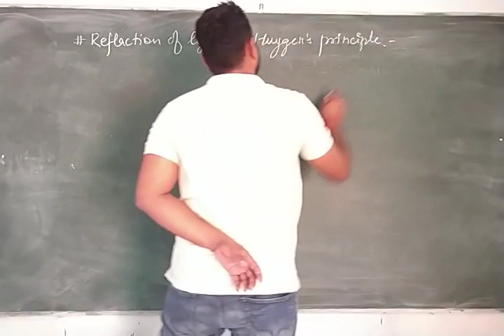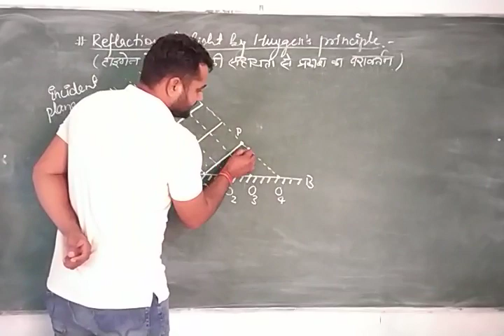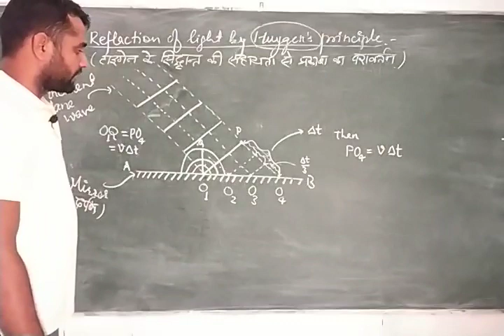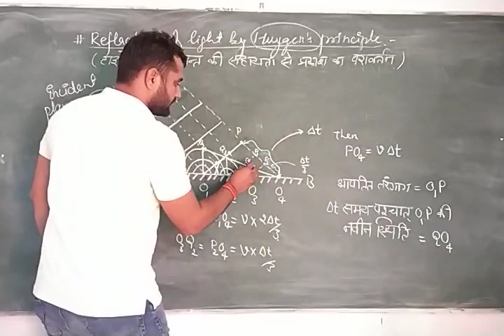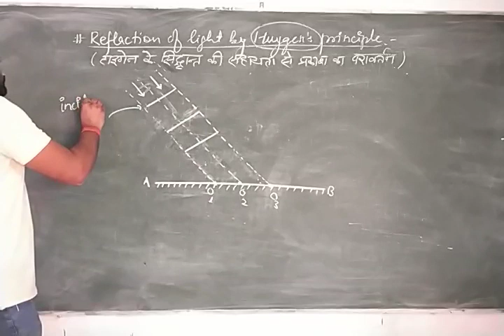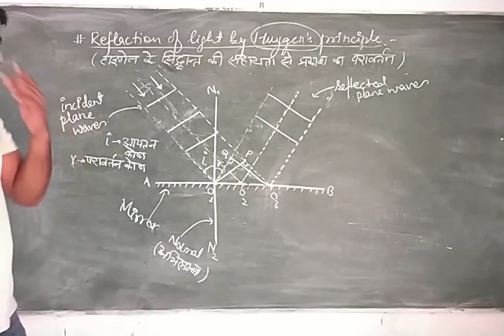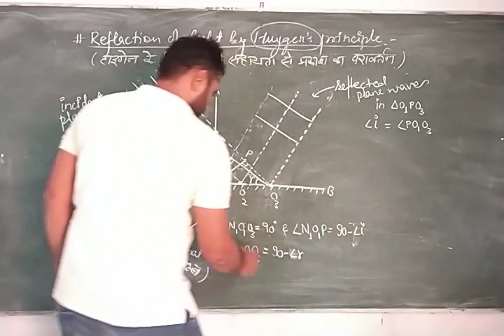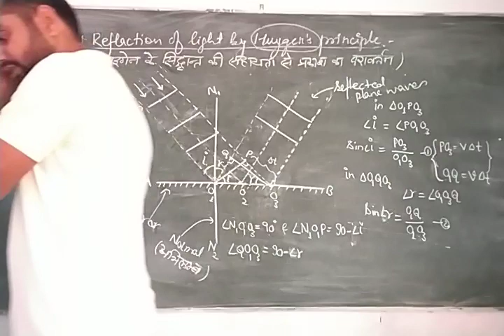Mod-2, Lec- 04, Reflection by Huygens' principle (Optics)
Lecture series on optics by Satyaveer Singh Dhaka, assistant professor, Dept. Of Physics, Govt. Lohia college, Churu